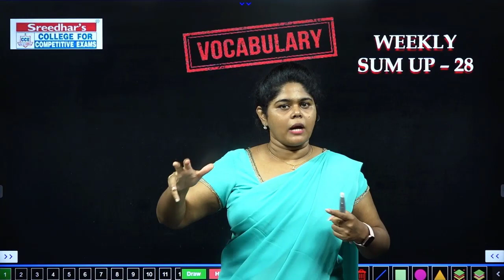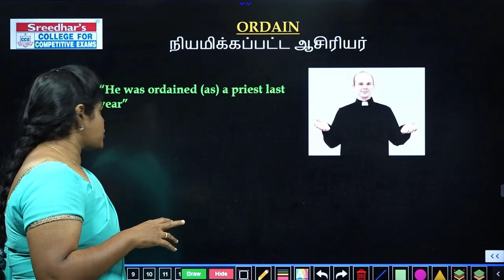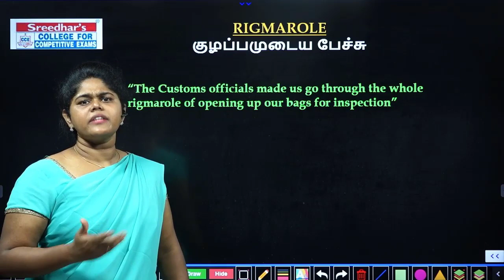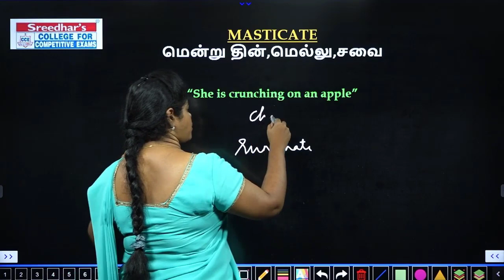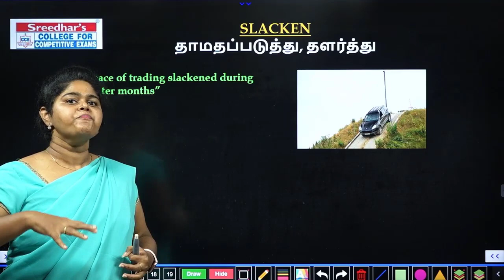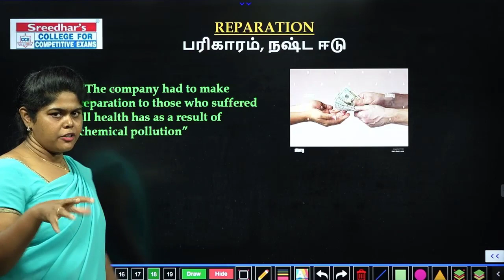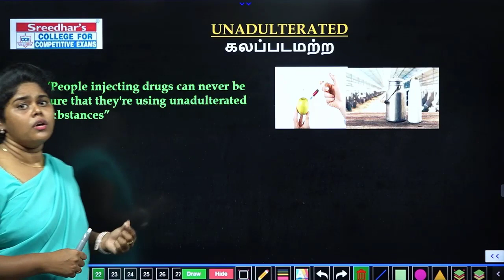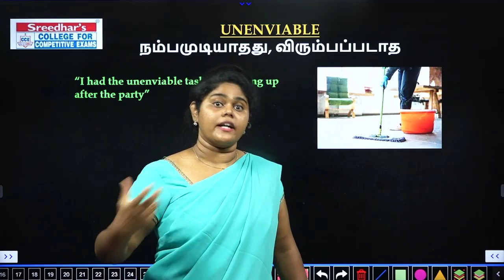VOCABULARY 2.0 l WEEKLY SUM UP - 28 l ENGLISH VOCABULARY IN TAMIL l BANK, SSC l SREEDHAR'S CCE TAMIL